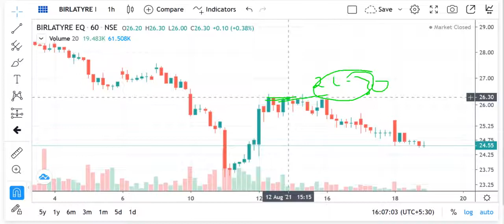birla tyre shar price